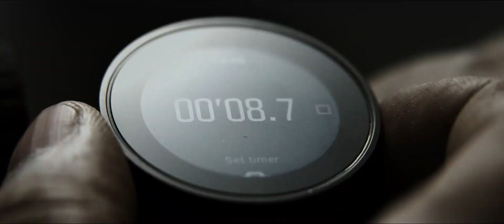El Justiciero 3 The Equalizer 3 Trailer español